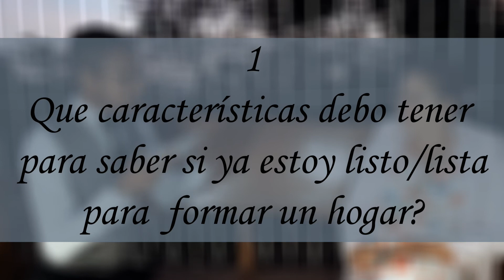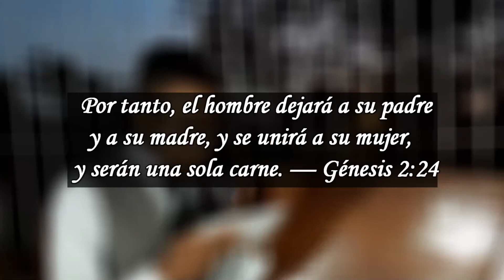tus mayores inquietudes sobre el matrimonio p1 cara a cara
our Facebookpage